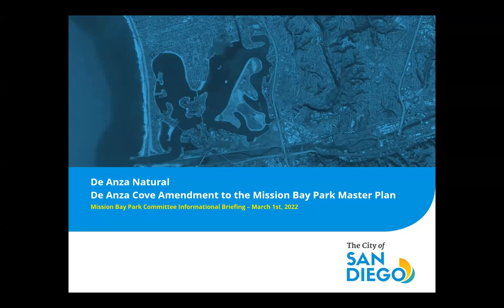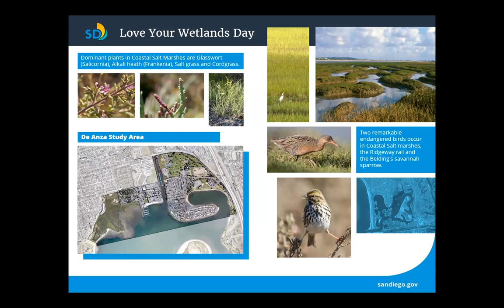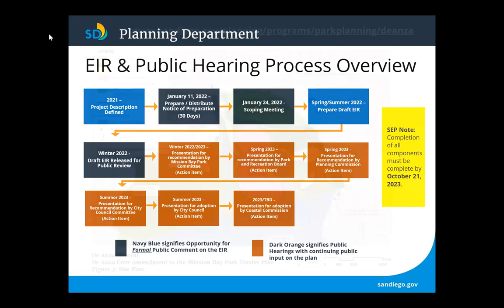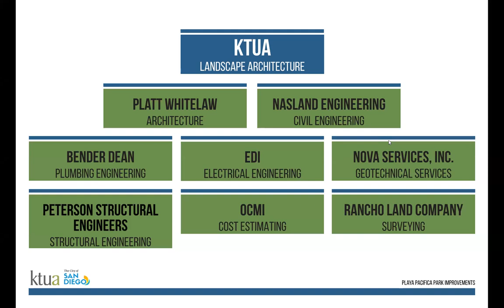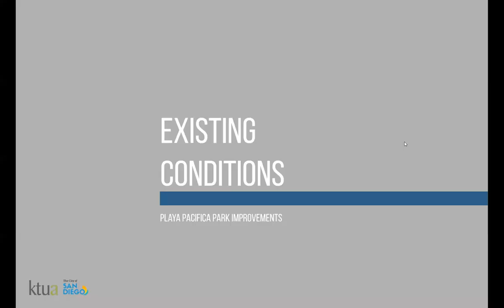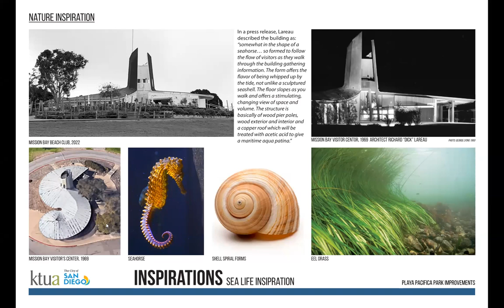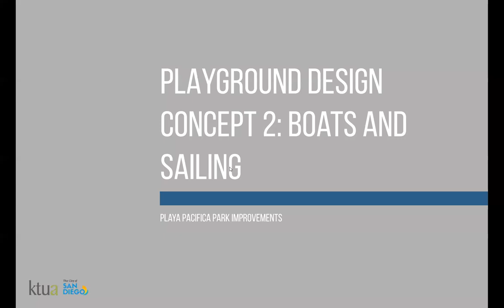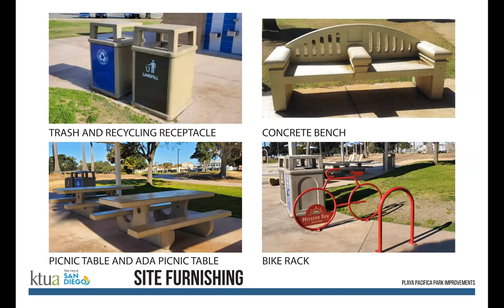Mission Bay Park Committee/Improvement Fund Oversight Committee March 1, 2022